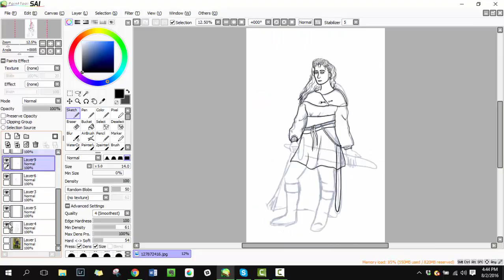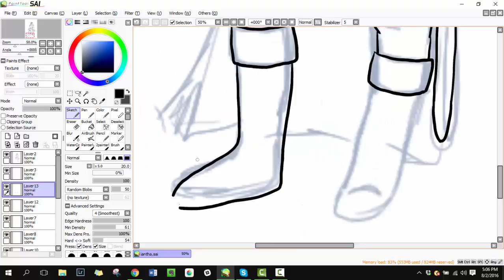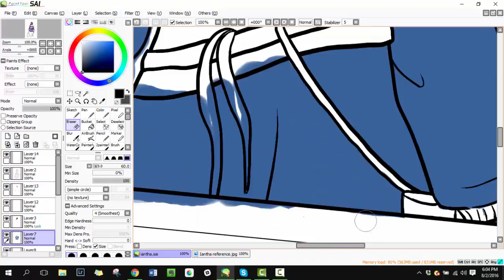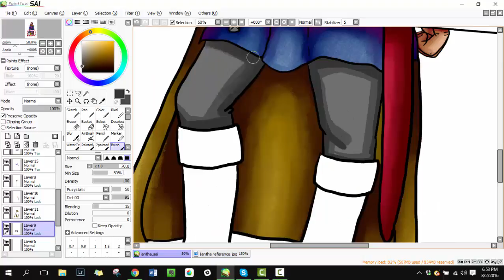Iantha Speedpaint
My first Speedpaint of my novel character Iantha from my book The Rebel Princess